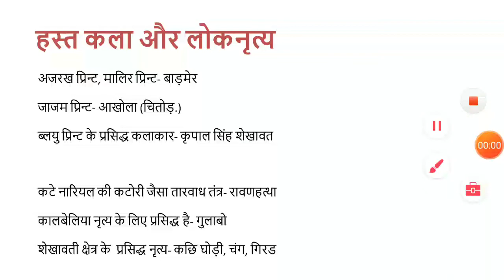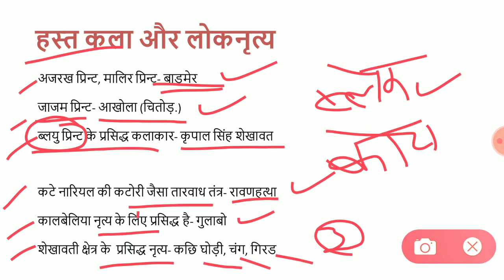राजस्थान में हस्त कला और लोकनृत्य | Hand art and folk dance in Rajasthan